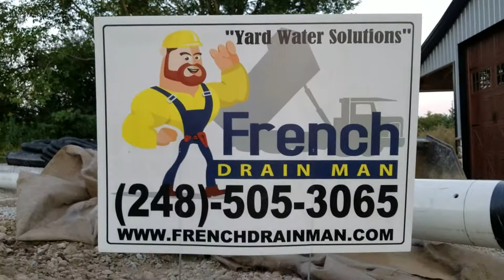What's the Right Slope for a French Drain? St. Clair, Macomb, Lapeer & Oakland County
French drain slope. When installing a French drain you have to make sure that you have the right slope. In a case where you don’t have any drop at all but you’re flat, water seeks to be level. You can still work with that. But in most cases, if you have the fall, you want to use the slope to your advantage.

Now, a lot of people don’t consider this, but sometimes you need to slope the French drain trench in two directions. And I’m going to give you an example.  You’re looking at one right now. This trench is sloped and we also have a slope here. So this is not just square edged, that’s because the water’s coming down a very steep hill from a high elevation and it’s moving at a high rate of speed. We want the water to have a chance to fall into the French drain trench so that we can contain the water, and evacuate the water. So when considering the right French drain slope, you have to consider the application. You may need to slope your French drain more than one direction. You may need to add some slope to the entry point if the water’s coming in from the side. And you also need to slope the trench to evacuate the water to the area of discharge. [...]